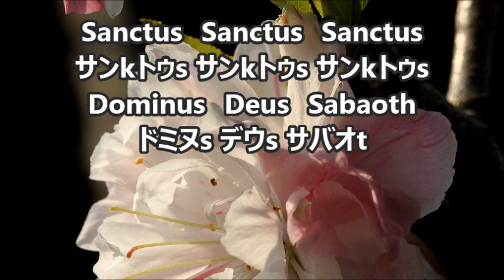ヴェルディ 「レクイエム」より ４．Sanctus ソプラノⅠ -1 VERDI/MESSA DA REQUIEM 4.Sanctus SopranoⅠ -1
合唱曲・音取り　４．Sanctus　ソプラノⅠ -1
ヴェルディ　「レクイエム」より　VERDI/MESSA DA REQUIEM

ヴェルディ　「レクイエム」関連動画　ソプラノ